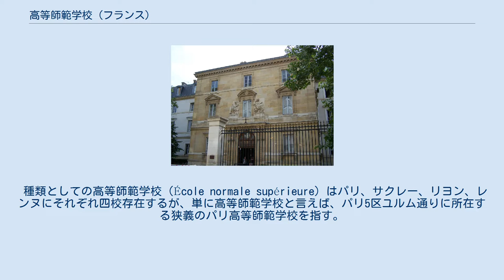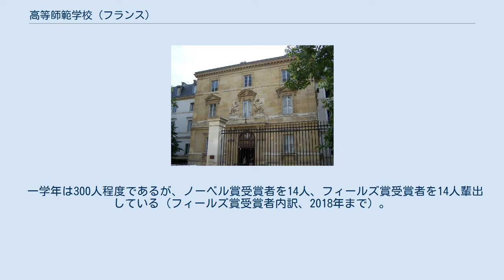高等師範学校 (フランス)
高等師範学校（フランス語：École normale supérieure、略称 ENS、エコール・ノルマル・シュペリウール）は、フランス・パリのグランゼコール。
PSL研究大学構成校、グランテタブリスマン構成校。
高等教育機関の教員や研究者を養成を目標とし、一学年は300人程度の少数精鋭校である。
エコール・ポリテクニーク、王立工芸院と並び、フランス革命時に創設された三校の一つである。
 種類としての高等師範学校（École normale supérieure）はパリ、サクレー、リヨン、レンヌにそれぞれ四校存在するが、単に高等師範学校と言えば、パリ5区ユルム通りに所在する狭義のパリ高等師範学校を指す。
以下、本記事では同校について記述する。
 なお、フランスでは、高等師範学校と師範学校の学生及び卒業生はノルマリアン /ノルマリエンヌ（normalien / normalienne）と呼ばれる。
 フランス革命期の1794年10月3日に国民公会によって教員養成を目的として設立された。
その後、1795年5月廃止されるものの、1808年3月17日にナポレオンによって再び設立されることとなり、1847年に現在の所在地であるパリ市内のユルム通りに移転。
また、1985年にはパリ近郊のセーヴルの女子高等師範学校を吸収合併した。
2019年現在、PSL研究大学の一校である。
 これまで「世界大学ランキング」においては組織が小規模であり不利となっていたが、カルチェ・ラタンにある他学校との統合により設立されたPSL研究大学は、2018/2019年、THE世界大学ランキングでは、世界41位（国内1位）となった(東京大学は42位)。
 一学年は300人程度であるが、ノーベル賞受賞者を14人、フィールズ賞受賞者を14人輩出している（フィールズ賞受賞者内訳、2018年まで）。
 正面入口 括弧内は入学年。